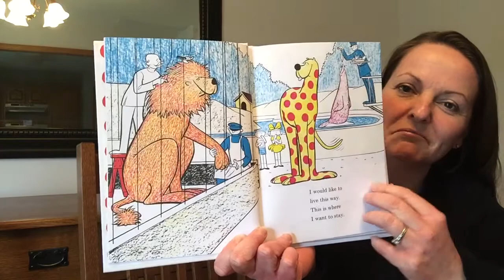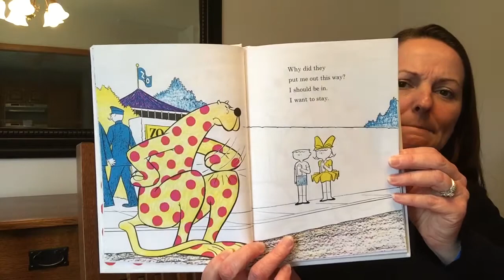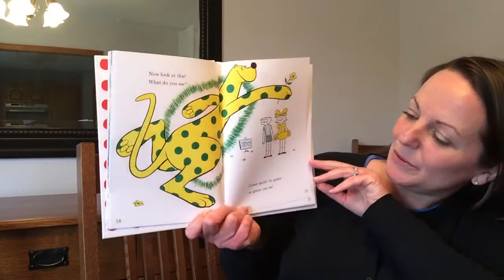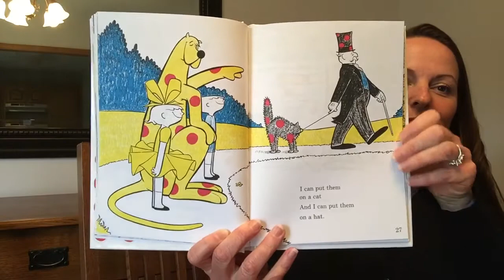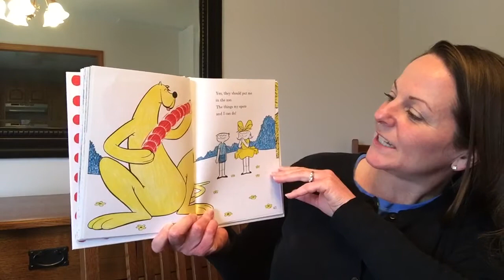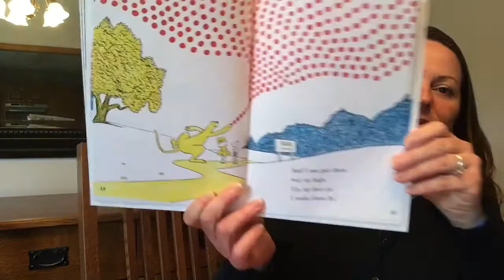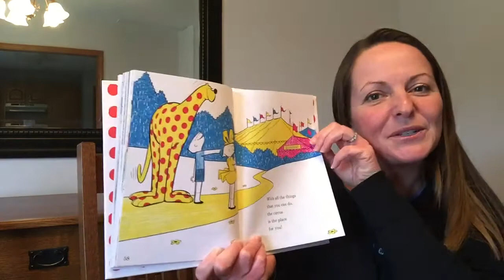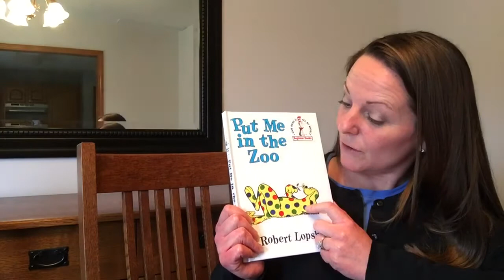Read Aloud- Put Me In The Zoo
Ms. Angie reading Put Me In The Zoo by Robert Lopshire.